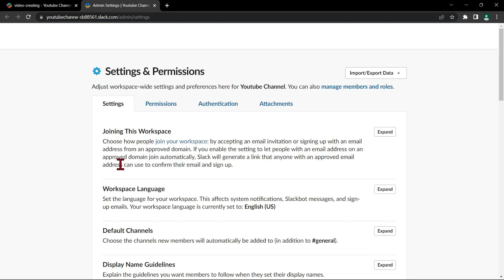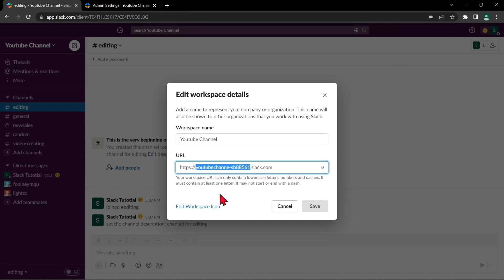How to Find Workspace URL on Slack ll QUICK and EASY Tutorial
How to Find Workspace URL on Slack. In this easy to follow tutorial on How to Find Workspace URL on Slack, we'll show you how to find the workspace URL on Slack. This will come in handy if you'd like to share your work with other team members or if you want to use Slack for other purposes other than work. We'll walk you through the process step by step, and by the end of the tutorial you'll be able to find the workspace URL for Slack. This will make working on projects with others much easier!

How to Find Workspace URL on Slack